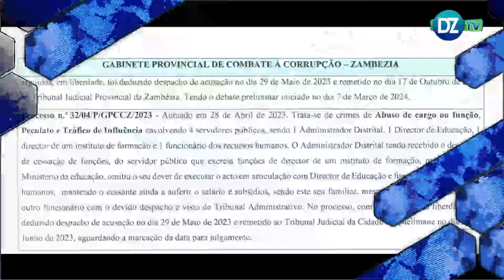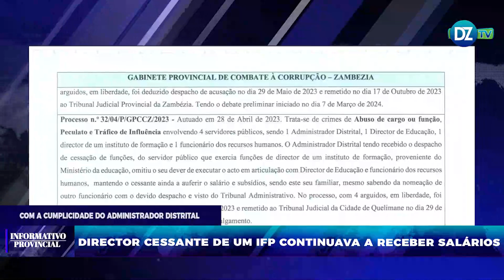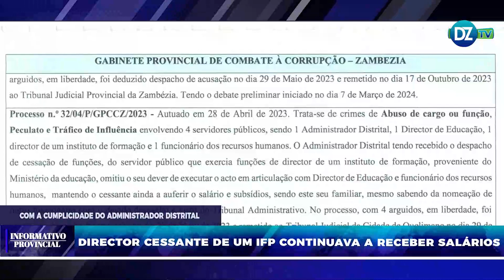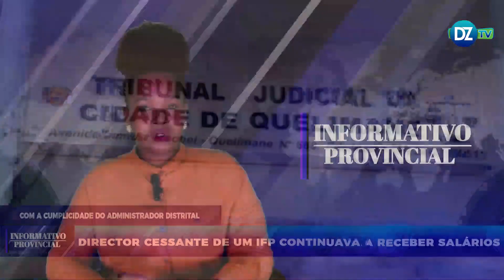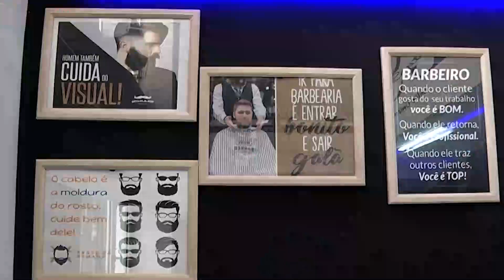INFORMATIVO PROVINCIAL (29.04.2024)